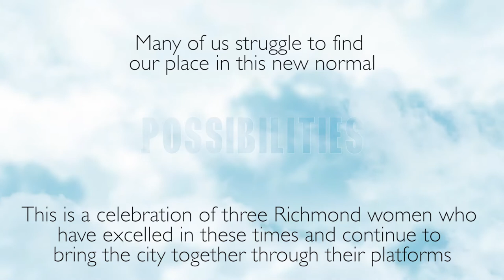Ellis Williams, PoetEd - Possibilities [Official Music Video]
The official music video from Ellis Williams and POETED for the their new single, "Possibilities"

Directed by Ellis Williams

Support these amazing women by following their brands!
Sanda Wilson | Black Connections LLC

Lyrics!
Come with me let’s go
Fulfill your fantasies

Do you even know
The possibilities

I like the way
The music comes and takes my soul away

Let’s fly away
Embrace the way the melody plays

Leave your worries behind and
Forget the day
The music’s all you need

One to the two to the three to the four
Keep your head knockin’ to the beat some more
Feel so good cause the vibe so dank
Changed up the flow now you wanna rethink

So can I kick it?

I’m the man with a plan you be feeling me ma’am
Give me your hand I'll take you this land

Wondering how the hell we made it to Japan
Where the locals don’t need to tell you how they dance
The music’s universal not a circumstance

Flipped the flow to get your body up out on the floor
Don't let this moment slip by don't be so insecure

Fulfill your fantasies

The possibilities